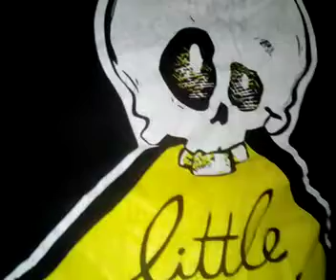Das SorTier/Pipifax/Heckmeck/Hömma Oma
Die Kinderlieder "Das SorTier",  "Pipifax", "Heckmeck" und "Hömma Oma!"